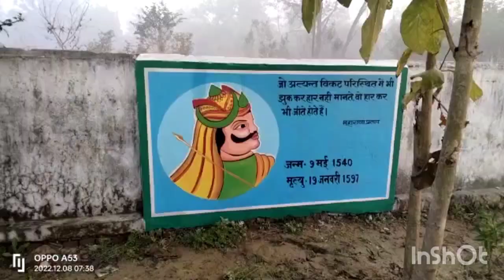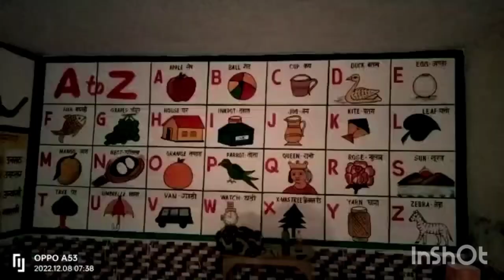8 December 2022